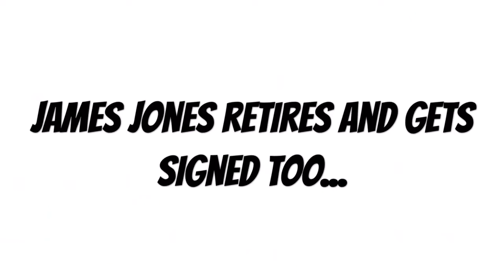James Jones Retired From The NBA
He retired